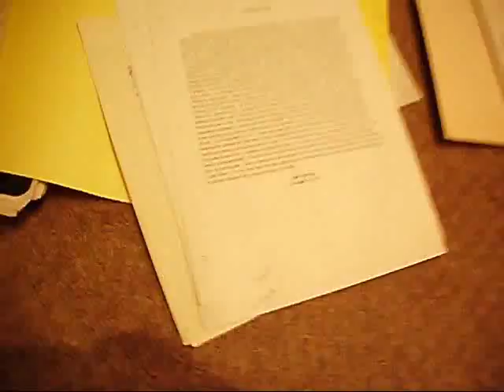Blog Update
Just an update for my blog which is about my mom and dad.